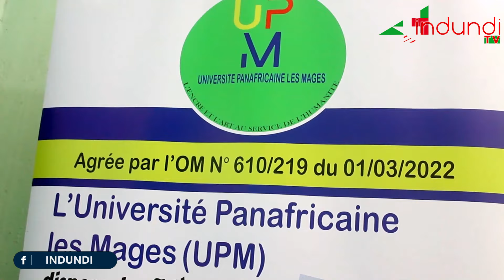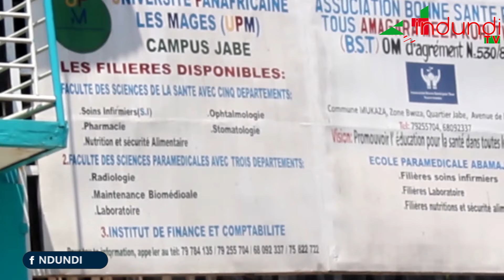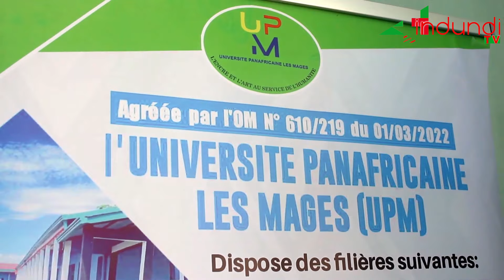UPM : Ishure kaminuza ry’akataraboneka mu Burundi | rifise ibitaro bigezweho